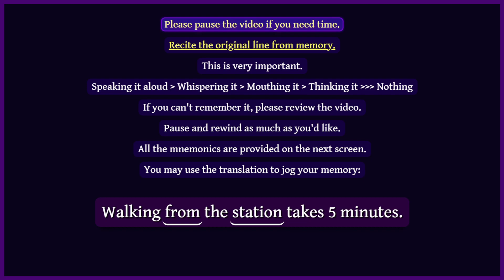より — from — From your place